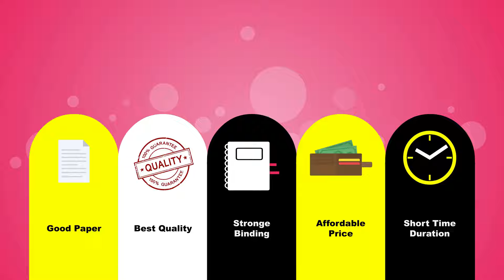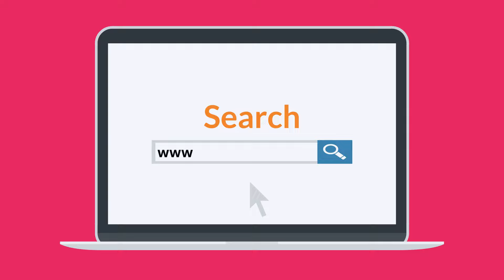PDF Book Printing Pakistan | Online Printing | Affordable PDF printing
PDF Book Printing Pakistan | Online Printing | Best PDF printing

Bookberry.pk provides premium Quality Service for custom Book Print. If you didn't find a book or you have a pdf of that book we can print that book for you on demand. Premium Quality guaranteed.

Hard Binding / Paperback Book and home / Office delivery also available.
Special discount available for bulk printing.
All page quality available for A4,A5,A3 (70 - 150 gram).

✅ No Minimum Orders
✅ Best Printing Prices
✅ 3-5 Business Day Turnaround
✅ High Quality Paper & Professionalism
✅ Best Color / Black & White Print Quality